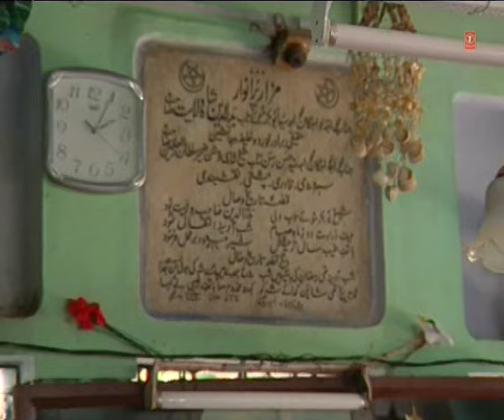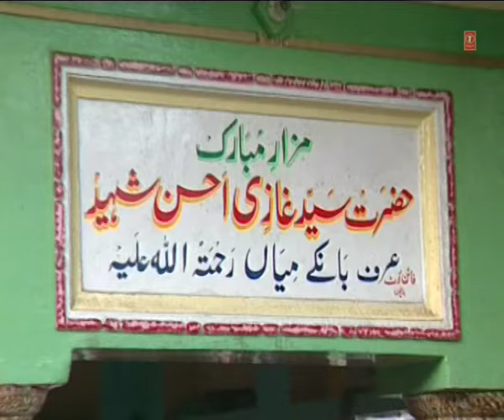▶ Aao Chalo Sajavi Full Video Song ◀ Azamate Oleeya (Badaayun Ke Chhote Bade Sarkar)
Song: Aao Chalo Sajavi
Album: Azamate Oleeya (Badaayun Ke Chhote Bade Sarkar)
Singer: Haji Tasneem - Aarif
Music Director: Bhusan Dua
Lyricist: Various
Music Label : T-Series